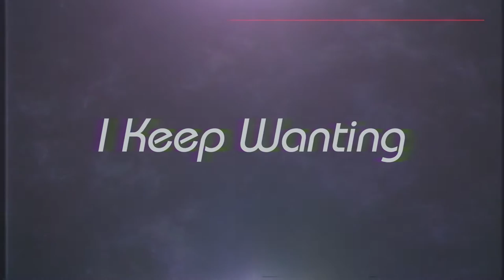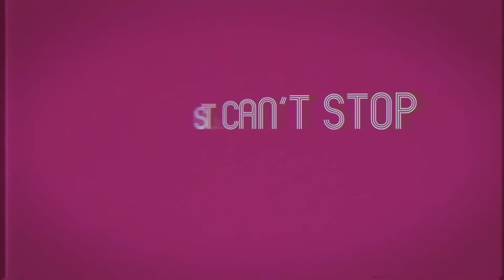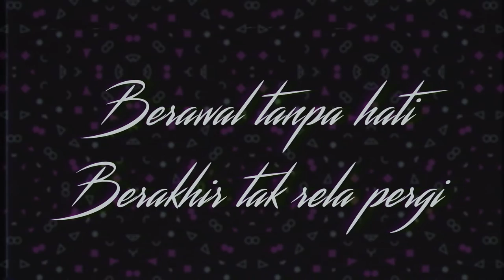Lala Karmela - Love Affair (Official Lyric Video)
Official Lyrics Video by Lala Karmela from her 4th album SOLINA
Get ready for my official music video!

Lyrics Video Made by : Aqdi 'Ash' Hamawi